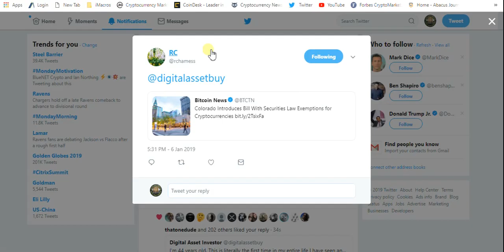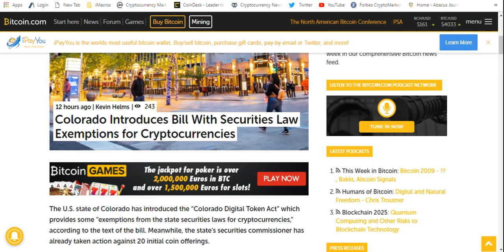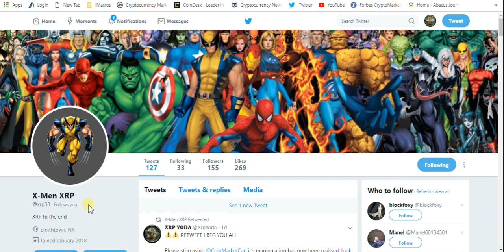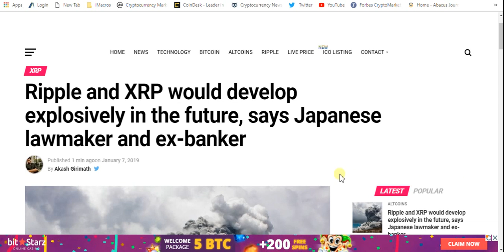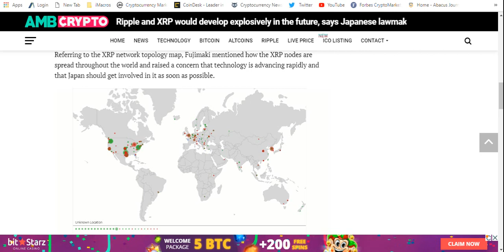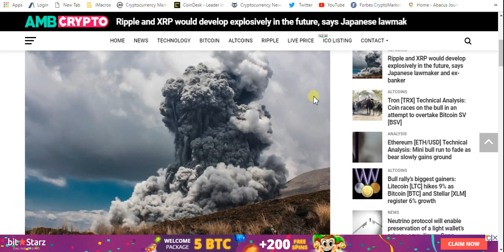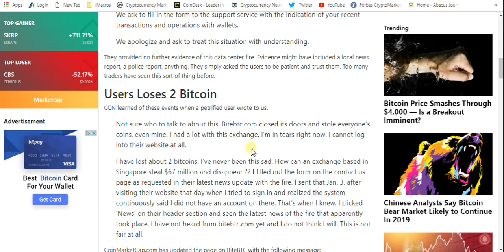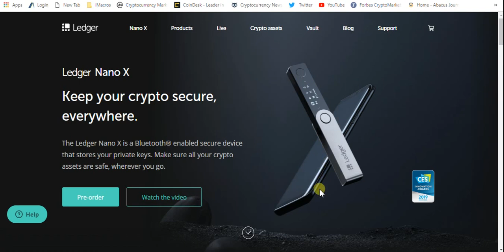Japanese Ex-Banker Lawmaker Says Ripple XRP Will Be Explosive